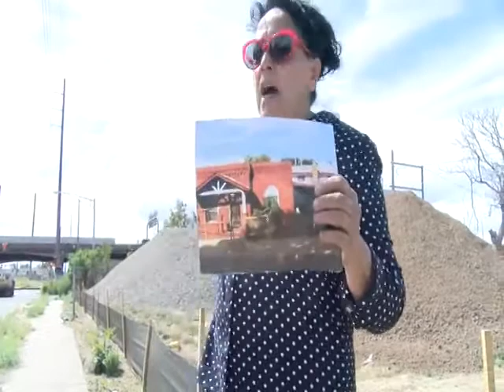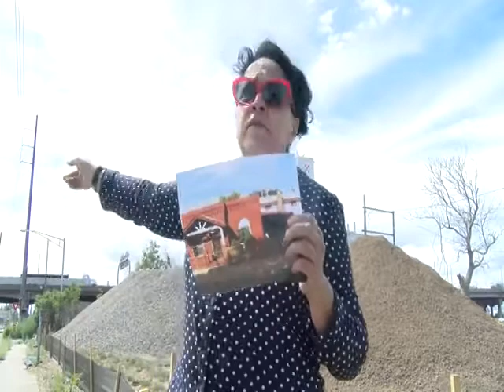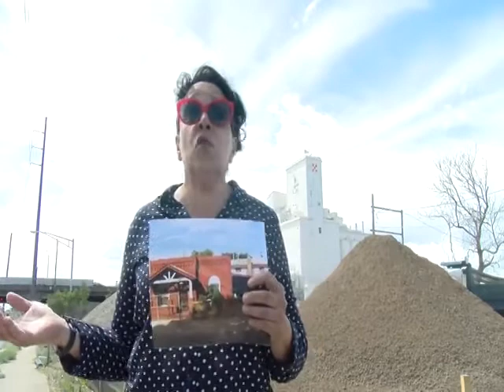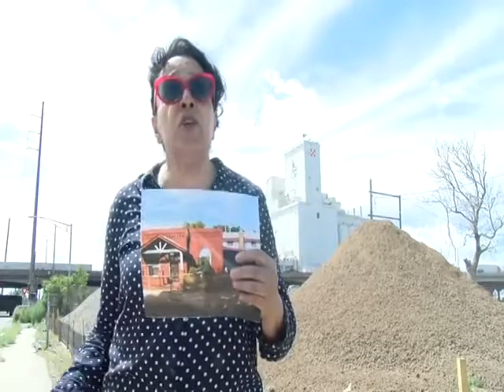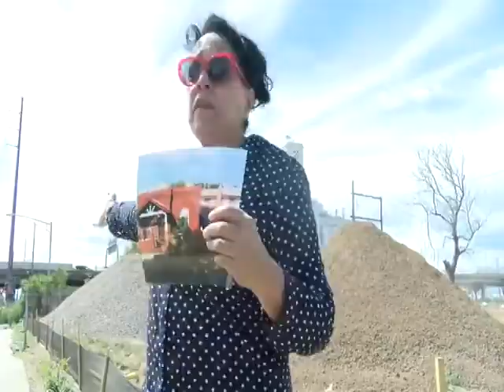Mary Hernandez: Effects of Growing Up in Vasquez/I-70 Superfund Site